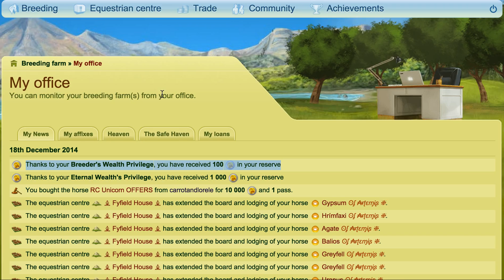Breeder's Wealth Privilege - Howrse Trips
It's no longer necessary to look for a job. Instead player's receive a Breeder's Wealth Privilege, which gives 100 Equus per day.